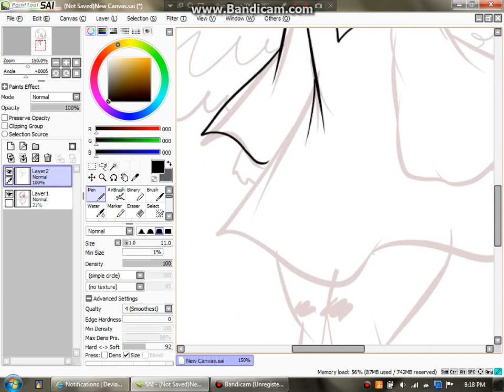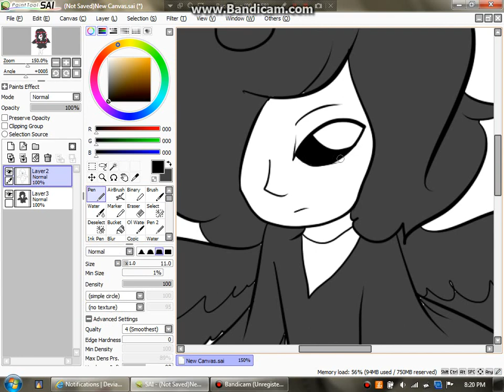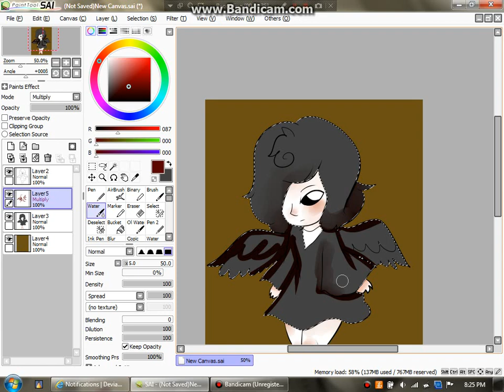Drawing: Smol Skylark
One of my angel twin Oc's Skylark Nonnel, He loves his husband Blankie White, and is very kind and caring to him. I hope you guys enjoy and stuff! I'll draw his twin sister tomorrow.